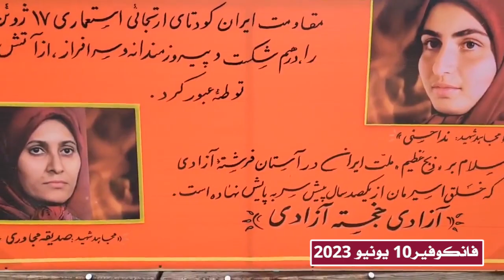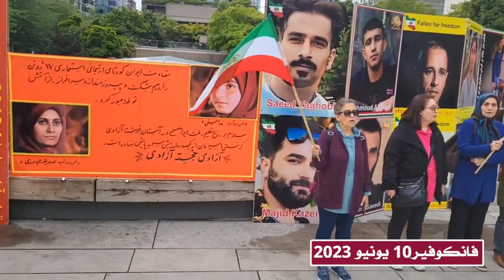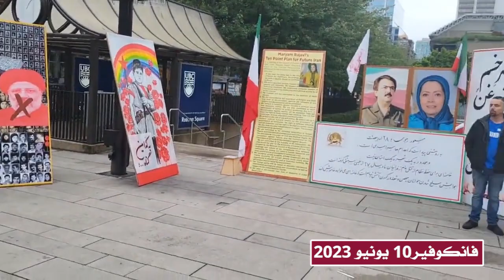مظاهرات الإيرانيين في فانكوفير تضامنا مع انتفاضة الشعب الإيراني ودعما لخطة السيدة مريم رجوي ذات 10 ن